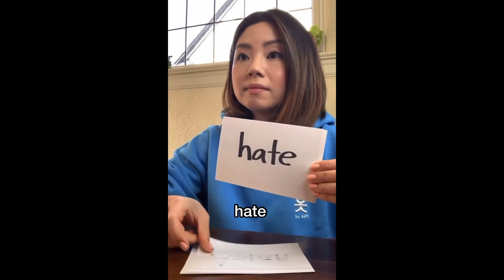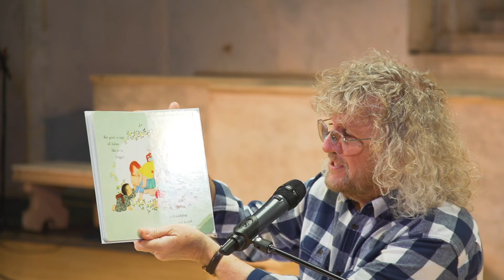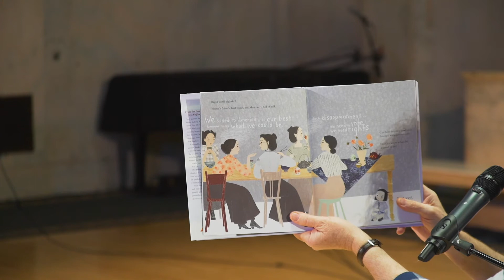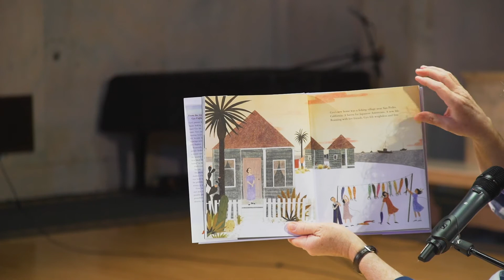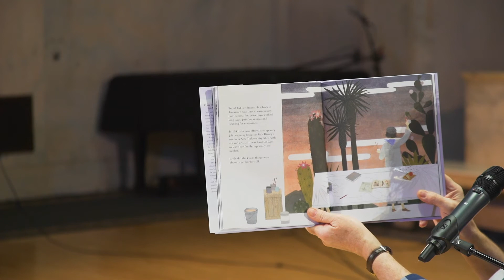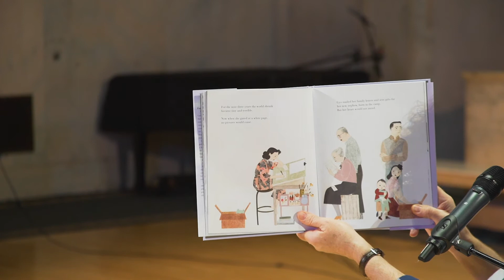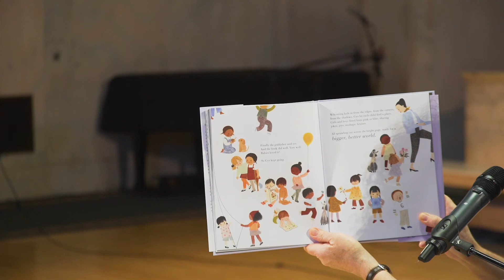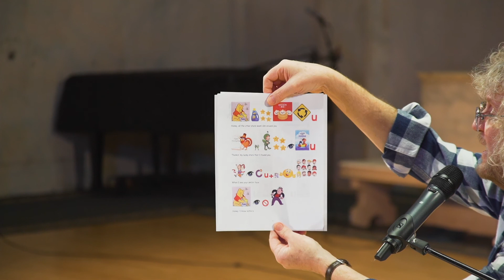5.2.21 Sunday School